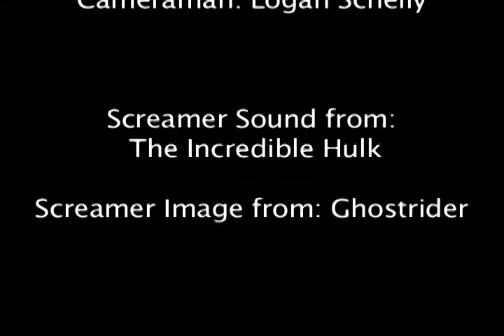Hemet High Promotional Video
This is a promotional video for my high school - Hemet High. Or is it?